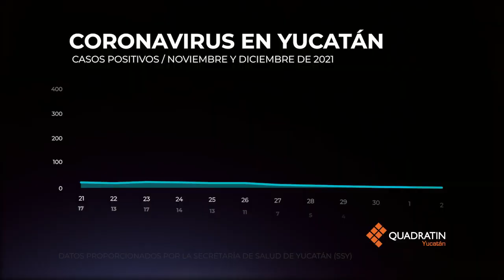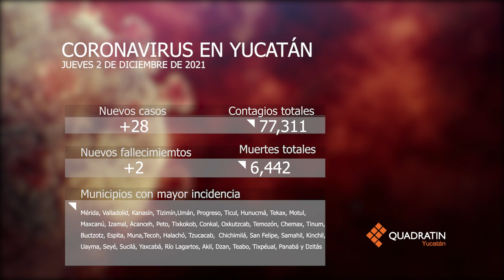Quadragrafía - Coronavirus en Yucatán - Jueves 2 de diciembre de 2021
Mira cómo ha sido el avance del Covid19 en Yucatán hasta hoy 2 de diciembre 🦠📊